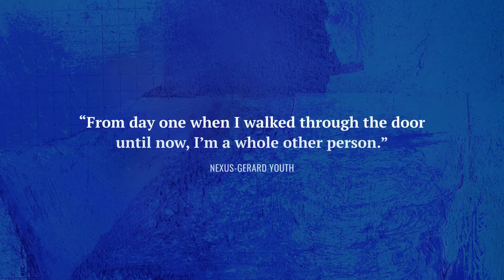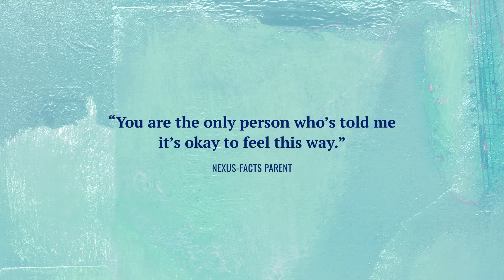Your Career at Nexus Family Healing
Join our team at Nexus Family Healing to make a difference in the lives of individuals, children, and families. Be a part of a mission that changes lives. We help individuals and families experiencing trauma and mental health issues find the help they need when they need it most.